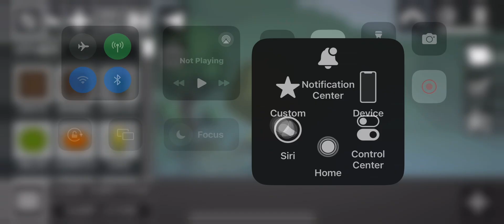Tutorial how to make rvenge robot create in melonplayground